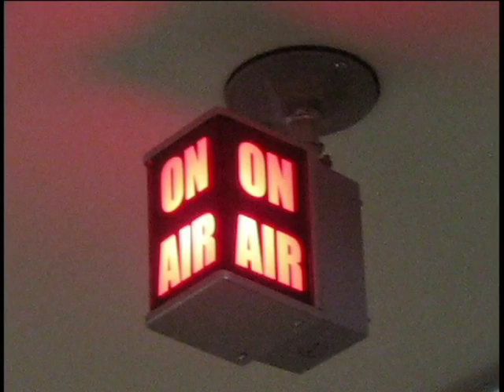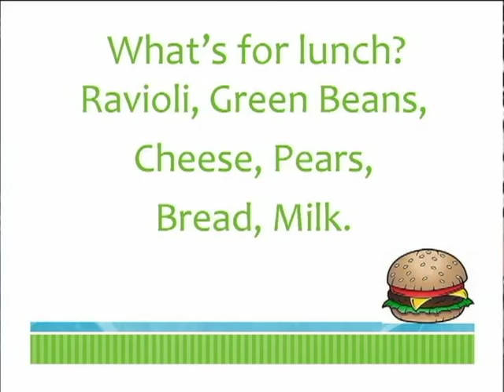CGS TV 01 10 17 Announcements